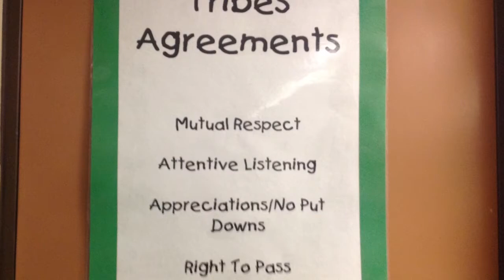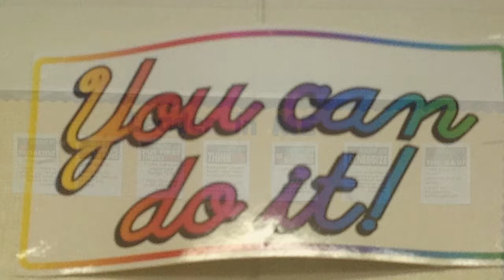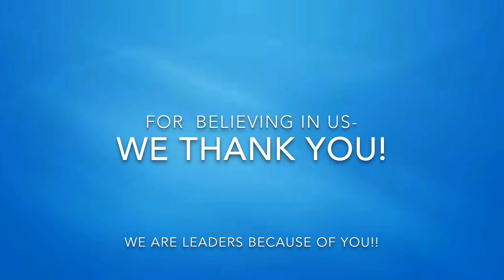Andersen Elementary Highlights